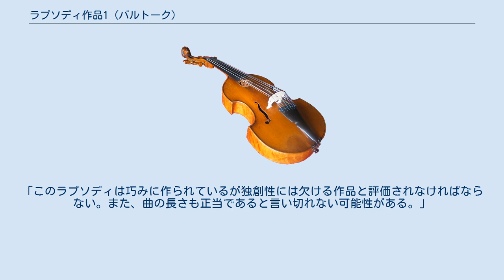ラプソディ作品1 (バルトーク)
ラプソディ 作品1 Sz26 BB36は、バルトーク・ベーラが作曲したピアノ曲。
後年、作曲者によってピアノと管弦楽のための版も制作されている。
カタログ番号として作品1、Sz26、また元となったカットなしのピアノ独奏版にはBB36a、ピアノと管弦楽のための版にはBB36bが与えられている。
 本作、ラプソディーは、バルトークが自身3度目となる作品目録の作成を決意した際の作品であるという意味でとりわけ重要である。
この時から彼は新たな創作期へと入っていくことを決意し、ルーマニアやハンガリーの民謡の探索を自らの芸術家としてのキャリアの主軸として据えることになる。
これはバルトーク自身の作曲様式の展開、並びに芸術家としての関心に新たな方向性をもたらすことになる重要な仕事となった。
 本作は1904年に完成され、のちにコダーイ・ゾルターンの妻となるシャーンドル・エンマへと献呈された。
楽曲の草稿は現存していない。
ヴィルトゥオーゾ風のピアノ書法に「洗練されたテクスチュアと部分ごとの対比」が見られることはフランツ・リストの方法論と関連付けられている。
拡大しつつあった中産階級に人気のジプシーの旋律が効果的に用いられている。
 5回にわたる推敲と修正を施し、バルトークは1905年にピアノと管弦楽の版、また2台のピアノのための版を発表している。
さらに1907年には同曲の4つ目の改訂版として、曲の長さがほぼ半分へと短縮された版も制作している。
 約20分（オリジナル） 約12分（短縮版） 管弦楽とピアノの版の楽器編成。
 ピッコロ、フルート2、オーボエ2、クラリネット2（B♭）、ファゴット2、ホルン4、トランペット2（B♭）、トロンボーン3、ティンパニ、タンブリン、シンバル、バスドラム、タムタム、弦五部。
 作品は単一楽章制となっている。
評論家からは本作の緩い構成は2つの対照的な部分に分ける必要があると指摘されることが多いが、楽譜にそう明示されているわけではない。
一部の評論家によると、バルトークは非常に洗練されて広い和音、そして長大かつ大規模に修飾されたスケールとアルペッジョによるリスト風の様式を用いているという。
曲は14分を要するアダージョ・モルトに開始し、ポコ・アレグレットと示された2つ目の部分へと移る。
 ごく静かに開始し（譜例1）、音域の広いアルペッジョと和音で奇想的に展開される。
本項の譜例はピアノ独奏版を用いた。
譜例1はピアノと管弦楽のための版ではアダージョ・モルトの速度表示となっている。
 譜例1 譜例2のおどけた調子の楽想が現れ、ジプシー風の旋律を用いながら曲は次第に速度を上げる。
なお、ピアノと管弦楽のための版では譜例2の速度表示はポコ・アレグレットとなっている。
 譜例2 ジプシー風の楽想が発展してクライマックスを迎えると、3段譜で記譜されて譜例1が堂々と回帰し、最後は消え入るよう（perdendosi）に静かに幕を下ろす。
 バルトークが1905年にパリで開催されたアントン・ルビンシテイン国際音楽コンクールの作曲部門へのエントリー作として本作の提出を決意した際には、公には全く認められることがなかった。
評論家は本作が彼の後年の作品へ至る第一歩であったと看做している。
また作曲者が後年築き上げる作風はまだ希薄であるものの、本作が持つリスト風の性格も評論家から称賛を受けている。
ロバート・カミングスは次のように述べている。
「このラプソディは巧みに作られているが独創性には欠ける作品と評価されなければならない。また、曲の長さも正当であると言い切れない可能性がある。」